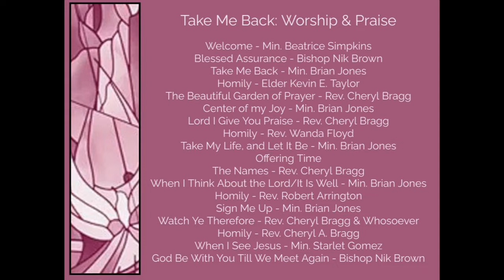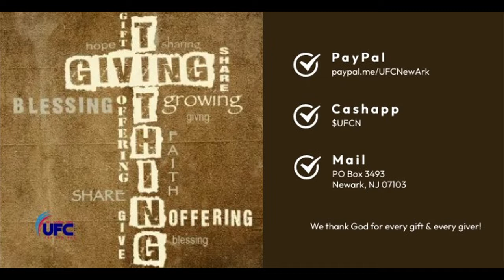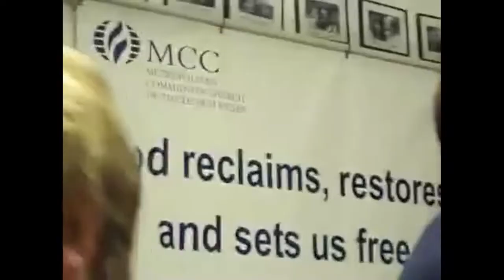Take Me Back Worship & Praise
Hymns, Homilies, & Hallelujahs are on tap for this year's Hymn Sing.  Enjoy & Be Blessed!!